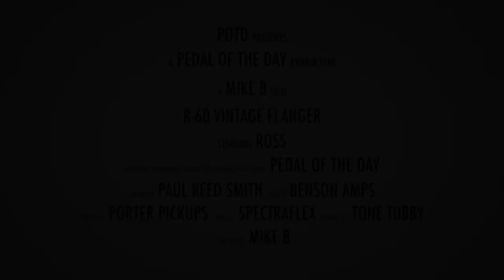Ross R-60 Flanger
This is a demo video of the R-60 Flanger effects pedal from Ross, performed and produced by Pedal of the Day. for more effects pedal reviews and demos, and be sure to check out more of the videos here on our YouTube channel before you leave. Cheers!